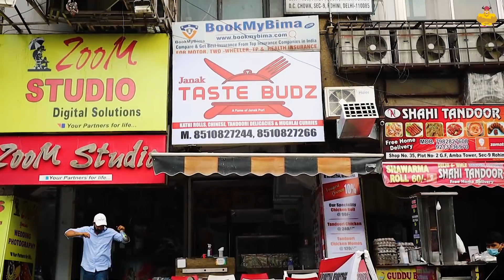Rohini me Software Engineer ki Non Veg Thali ₹180, Big Egg Chicken Roll ₹100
Taste Buds
180, Dharamkunj Apartments, Plot 40, Sector 9, 110085, Rajapur, Pocket 40, Sector 9, Rohini, Delhi, 110085

Pujneet Singh is the owner of this food channel Bhooka Saand. Pujneet by profession is a techie and working as IT Head in a US firm in New Delhi. Monday to Friday he devote his time to his well-established IT job and on Weekends he works for his YouTube Channel.